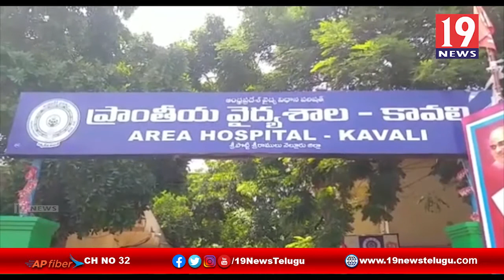కావలిలో కోవిడ్ వ్యాక్సినేషన్ ను ప్రారంభించిన ఎమ్మెల్యే రామిరెడ్డి ప్రతాప్ కుమార్ రెడ్డి - నెల్లూరు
కావలిలో కోవిడ్ వ్యాక్సినేషన్ ను ప్రారంభించిన ఎమ్మెల్యే రామిరెడ్డి ప్రతాప్ కుమార్ రెడ్డి - నెల్లూరు జిల్లా | 19 Newstelugu